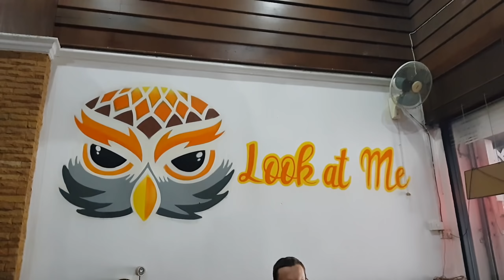Jeûner? Non merci. Je préfère manger sainement et faire un petit peu de sport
Tout est végétalien. Et j'ai oublié de filmer mes repas de riz
Mon plan repas végétalien pour un IMC sain et mon ebook "Mincir grâce aux glucides"

Pour ceux qui ne souhaitent pas manger beaucoup de fruits et pour qui la solution des féculents est plus pratique, voilà le lien pour télécharger gratuitement le livre en couleur du Dr McDougall en français

Regardez absolument les reportages Cowspiracy Terriens La santé dans l'assiette et What The Health (youtu.be/hJAKWQ6dDpQ) afin de comprendre pourquoi exploiter les animaux est inutile, cruel et nuit à l'environnement.